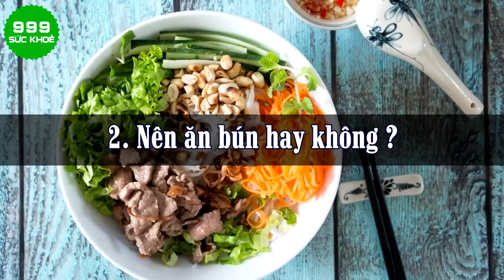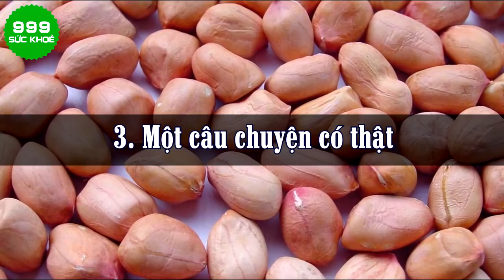Người Tiểu Đường Có Nên Ăn Bún Không | Sức Khỏe 999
Top Video Hot:
-Tiểu Đường Nặng Cỡ Nào Cũng Khỏi Nhờ 2 Loại Thực Phẩm Bán Đầy Chợ Này

-Đổ Nước Nóng Lên Táo Cách Phát Hiện Táo Ngâm Chất Độc Cực Chuẩn. Bạn Biết Chưa ?

-Người Mắc Bệnh Tiểu Đường Nhất Định Phải Biết Điều Này Kẻo Hối Tiếc Đã Muộn...

-Lũ Chuột Sẽ Chạy "Bán Sống Bán Chết" Khỏi Nhà Bạn Chỉ Với Mẹo Này Mà Không Cần Nuôi Mèo Hay Đánh Bả

-Cắt 3 Quả Chanh Đặt Vào Đĩa Muối Để Dưới Gầm Giường...Sáng Hôm Sau Điều Kỳ DIệu Sẽ Xảy Ra

-Loại Quả Quý Hơn Vàng Có Tác Dụng Chữa 100 Thứ Bệnh Mọc Đầy Ở Việt Nam Mà Ít Ai Biết

 -Tác Dụng Chữa Bệnh Bất Ngờ Của THUỐC TRÁNH THAI Đối Với Sức Khỏe Phụ Nữ

-Quét Sạch Bệnh Tiểu Đường Trong Một Tuần Nhờ Sử Dụng Món Ăn Từ Loại Củ Này

-Chú Ý Chữa Gai Cột Sống Và Thoát Vị Đĩa Đệm Khỏi 100% Mà Không Tốn Tiền mua Thuốc